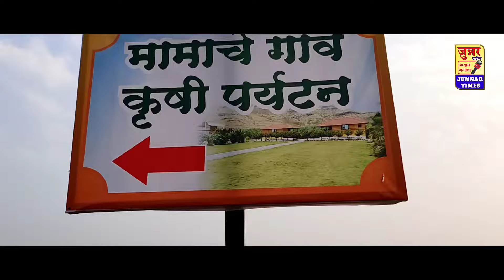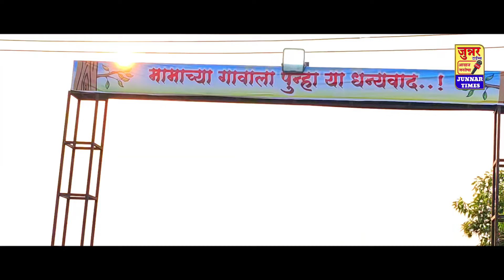मामाचे गाव कृषी पर्यटन लेण्याद्री! शुभारंभ सोहळा.